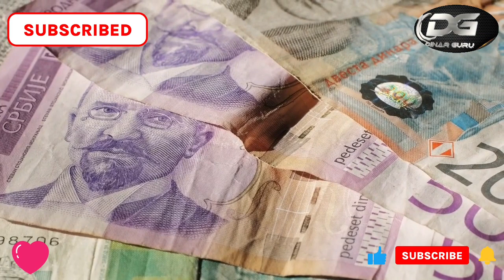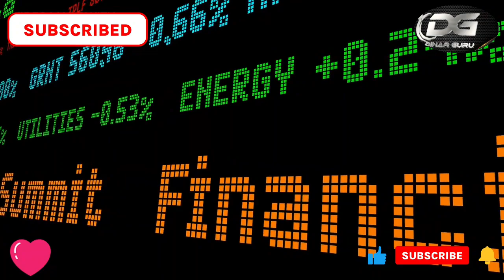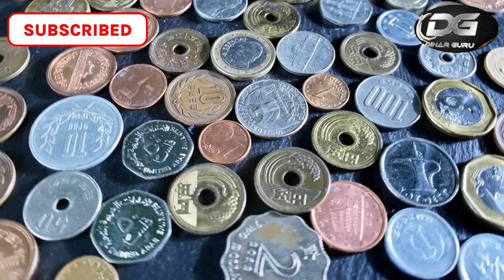Breaking News Insider Update on Project to Delete the Zeros - CBI Insights Revealed!